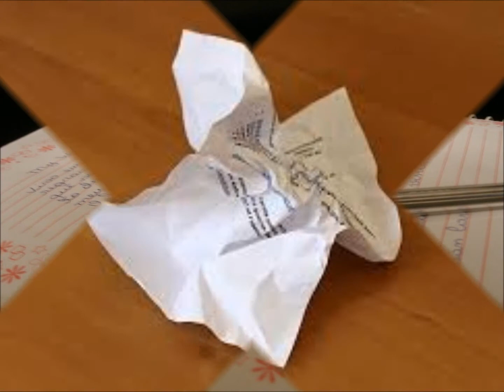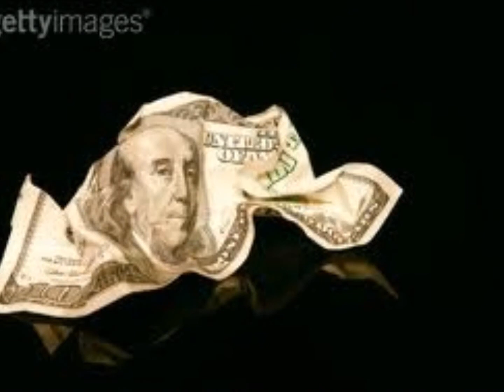BANDA ARTE LIVRE PAPEL RABISCADO